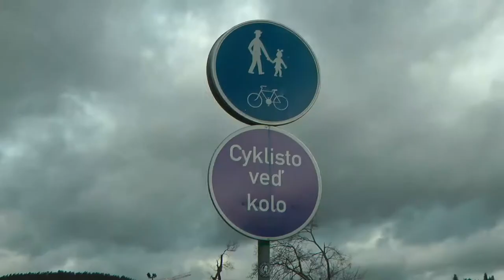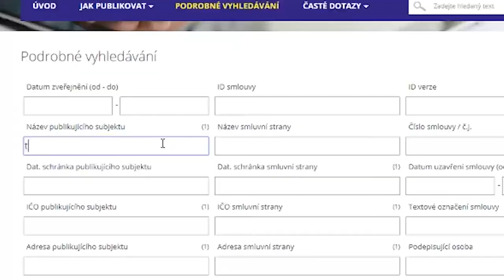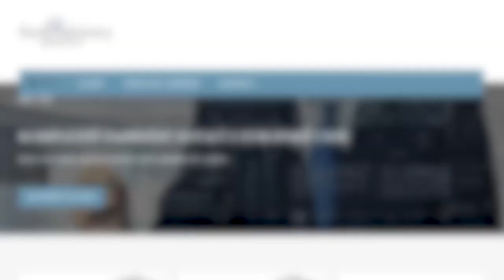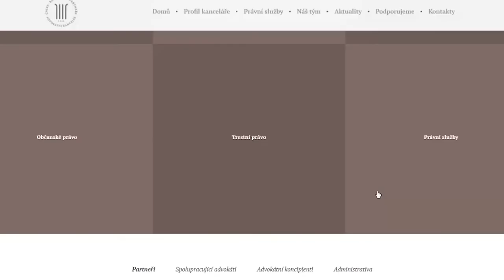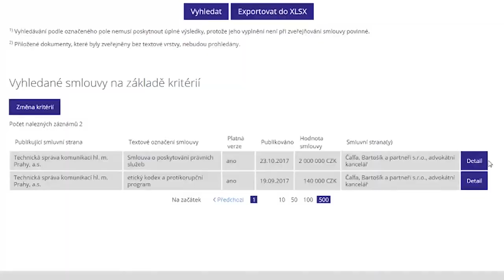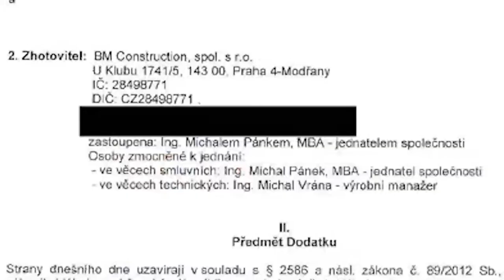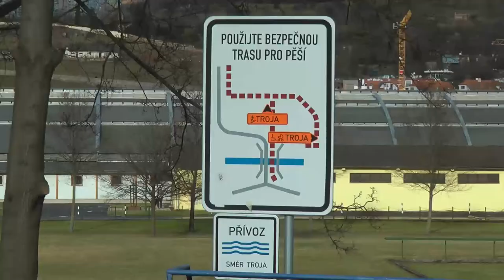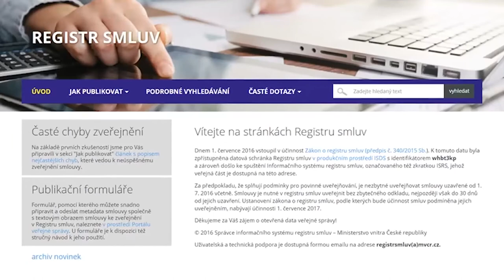Minuty s Registrem 2 - TSK - Technologie stranického klientelismu?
Rekonstrukce státu a Nadační fond proti korupci připravují analytické reportáže, které představují praktické využití registru smluv. V druhé reportáži se podíváme na pražskou Technickou správu komunikací (TSK) a její vazby na politiky z ČSSD a ODS. Registr smluv je důležitý nástroj veřejné kontroly, krátká videa proto cílí i na to, aby se lidé podrobněji seznámili s tím, co všechno mohou díky registru zjistit.